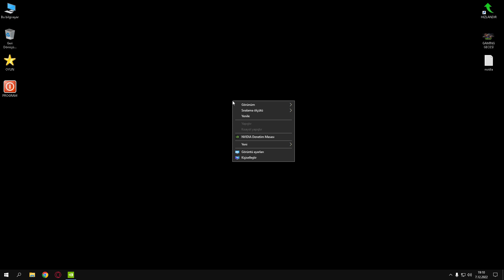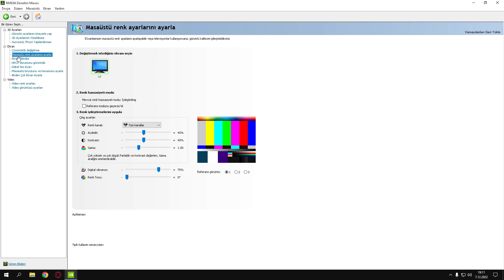NVİDİA PERFORMANS AYARLARI | FPS ARTTIRMA | OPTİMİZASYON VE AKICILIK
Yorum ve beğenileriniz ile bana destek olmayı unutmayın.
Şimdiden herkese çok teşekkür ederim.
İyi seyirler :)